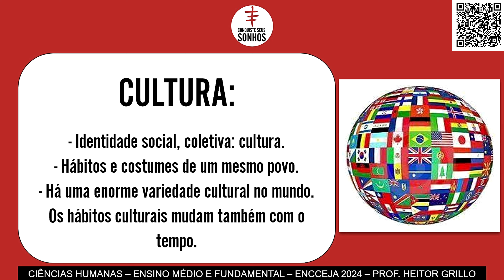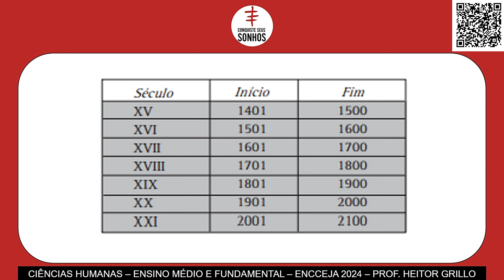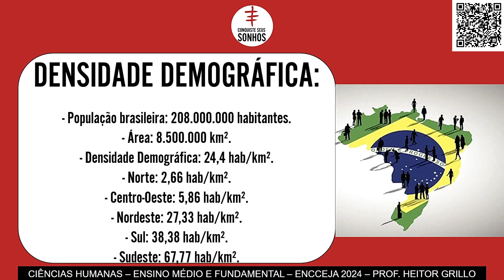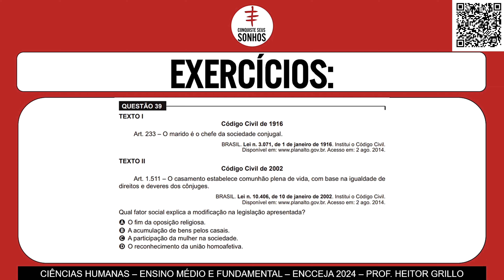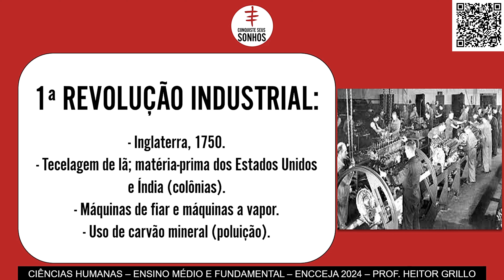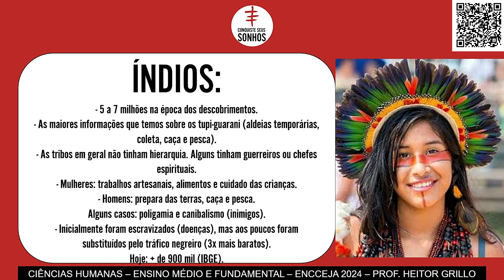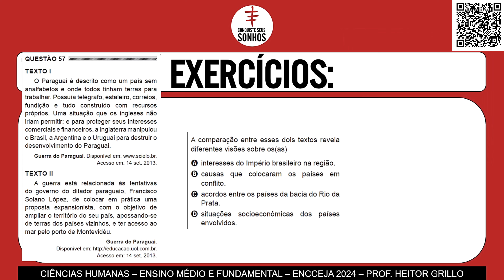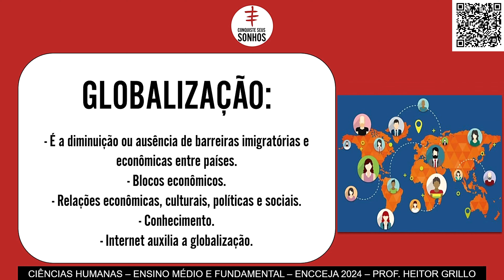AULA 43 - CIÊNCIAS HUMANAS - RESUMO - ENCCEJA 2024 - ENSINO MÉDIO E FUNDAMENTAL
🔻🔻 Materiais 🔻🔻

🔻🔻 Links Importantes 🔻🔻

🔻🔻 VÍDEOS SUGERIDOS 🔻🔻

Bons estudos!